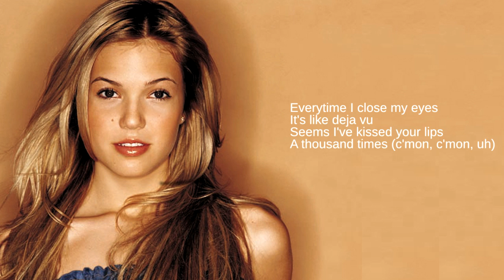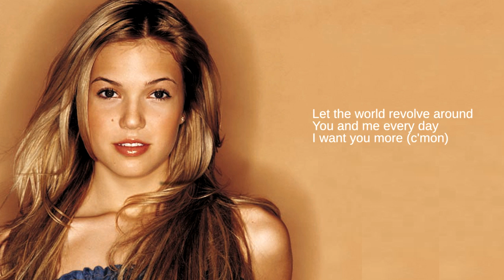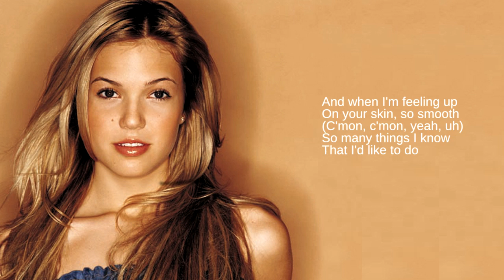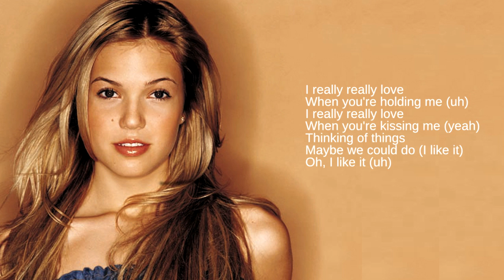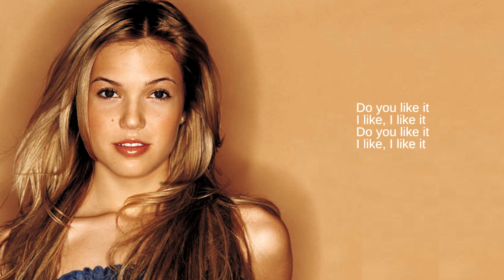Mandy Moore: 08. I Like It (Lyrics)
From her second studio album, I Wanna Be With You

I Wanna Be With You featured several new songs and some remixes from Moore's previous album, So Real. The international version of the album was a re-ordered tracklist of So Real. The album peaked at #21 in the US. One new single was released and one single was re-released from the original debut album.

I Like It was also included on Moore's debut album, So Real.